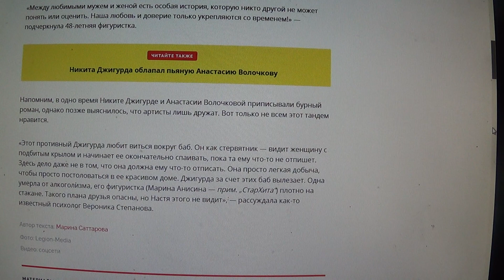Анисина показала домашнее видео с Джигурдой